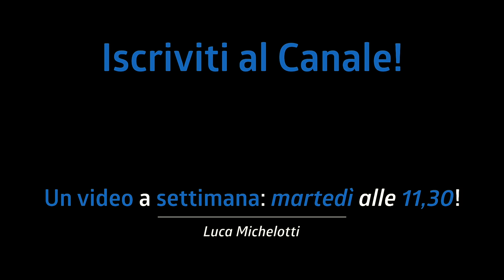MONTA LA BATTERIA COME DAVE WECKL!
Dave Weck è uno dei batteristi più famosi al mondo! A una sua clinic ha spiegato come montare nella maniera corretta la batteria! Grazie a lui ora ho più potenza e un suono migliore!

Un video a settimana: tutti i mertedì alle 11:30

♬ My gear:
Kits: